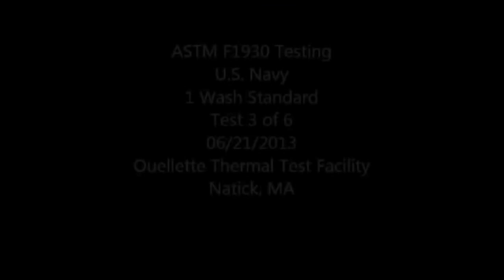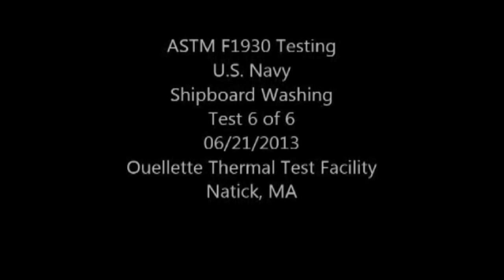No More NWUs Underway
The Navy released a message Oct. 24 outlining the details of the new Flame Resistant Variant or FRV coveralls, coming soon to a ship near you. Since Sailors are the Navy's most valuable asset, officials were clearly justified in creating a new uniform to protect the troops in normal working conditions. Here is everything you need to know about the new coverall.